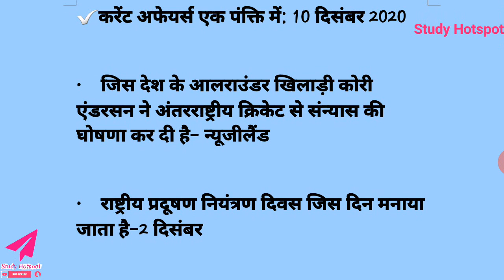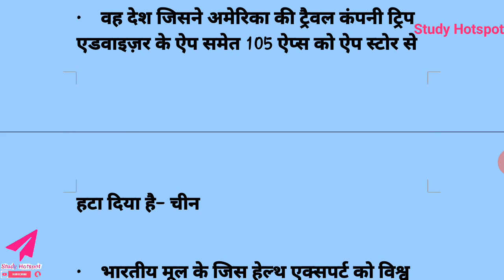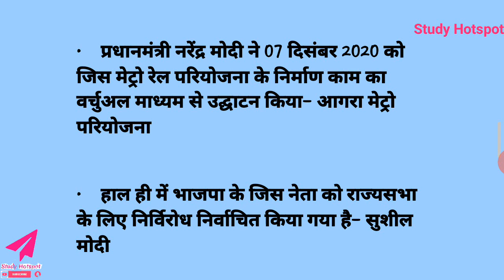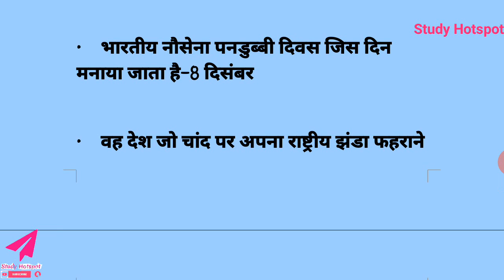#10 | 10 DEC current affairs questions |StudyHotspot | Daily GK and GS Q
•    जिस देश के आलराउंडर खिलाड़ी कोरी एंडरसन ने अंतरराष्ट्रीय क्रिकेट से संन्यास की घोषणा कर दी है-
•    प्रधानमंत्री नरेंद्र मोदी ने 07 दिसंबर 2020 को जिस मेट्रो रेल परियोजना के निर्माण काम का वर्चुअल माध्यम से उद्घाटन किया-
•    हाल ही में भाजपा के जिस नेता को राज्यसभा के लिए निर्विरोध निर्वाचित किया गया है
•    वह देश जो चांद पर अपना राष्ट्रीय झंडा फहराने वाला दुनिया का दूसरा देश बन गया है-

Daily Current affairs MCQs, Next Exam Daily Current Affairs, NextExamDailyCurrentAffairs, Next Dose Daily Current Affairs, NextDoseDailyCurrentAffairs, NextExamCurrentAffairs, NextExamNextDose, Online Study Point, Online Study Point Current Affairs, Online Study point Daily current affairs, OnlineStudyPoint, OnlineStudyPointdailycurrentaffairs, SarkariJobNews, Sarkari Job News Current Affairs, NextExamDailyIQCurrentAffairs, Mishraji Technical Current Affairs, Jagran Josh Current Affairs in Hindi, CurrentAffairsinHindi, Daily Current Affairs, Ankit Awasthi Daily Current Affairs, Wifistudy Current Affairs, WifistudyCurrentAffairs, Wifistudydailycurrentaffairs, AnkitAwasthicurrentaffairs, Daily News headlines Daily current affairs in hindi General knowledge questions and answers Daily current affairs booster Gk for next exam Gk tricks in hindi General knowledge आज के मुख्य समाचार , SSC GD, RPF, VDO, UP POLICE SI, UPSC, SSC CGL, CHSL, CDS, CPO, Railways, Bank etc. So "YT STUDY" bring daily current affairs for students preparing for exams like UPSC, SSC CGL, CHSL, CPO, Railway, Bank. This video contains 10 December 2019 current affairs for competitive exams like UPSC, SSC CGL, CHSL, CDS, Railways, Bank. So now you will perform well 10 December current affairs after watching this video. Watch and 10 December current affairs. dailycurrentaffairs. 10 December current affairs with pdf. 10 December current affairs hindi.